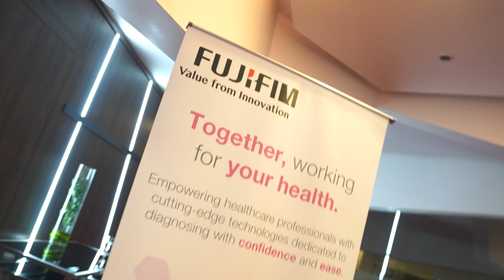Fujifilm Healthcare Vietnam 1st AMULET Circle event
The 1st AMULET Circle event, hosted by Fujifilm Healthcare Việt Nam and FUJIFILM Healthcare Asia Pacific on 1 April 2023, brought together users and potential users of their digital mammography system to exchange knowledge and insights with key opinion leaders and clinical experts in the field of breast imaging. We are delighted to have had a turnout of over 50 participants from different parts of Vietnam at the Novotel Hotel for this event.